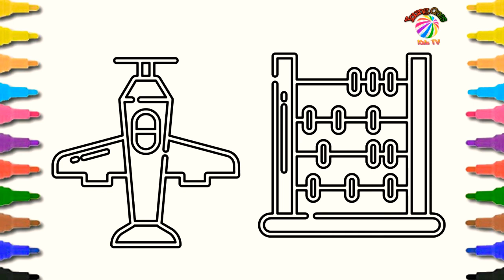Draw And color airplane | Children's Educational Video | Young Ones Kids TV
# kids_ how_to_draw

Learn to draw and coloring